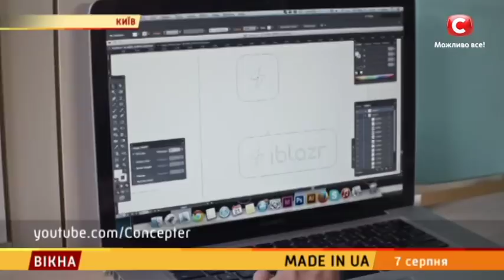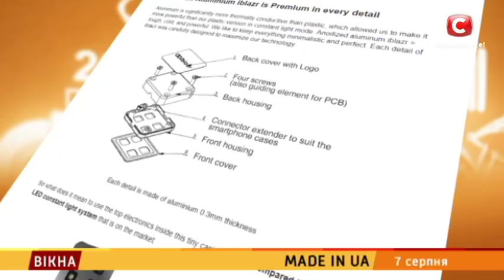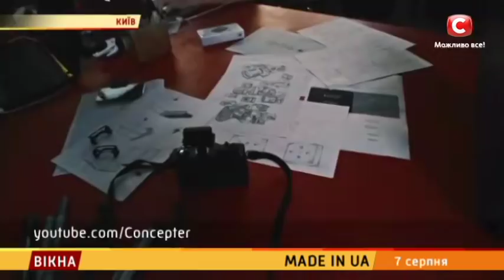MADE IN UA – Вікна-новини – 07.08.2018